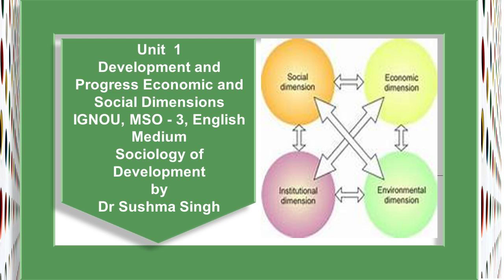Unit 1 Development Social Dimensions 4 MSO 3 English Medium IGNOU Sociology by Dr Sushma Singh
It covers the content of the IGNOU, MSO-003 Sociology of Development.  These Listen Notes are also helpful in the preparations of UPSC/IAS /Civil Services Examinations and other Competitive Examinations.